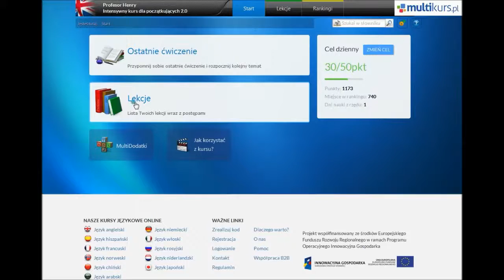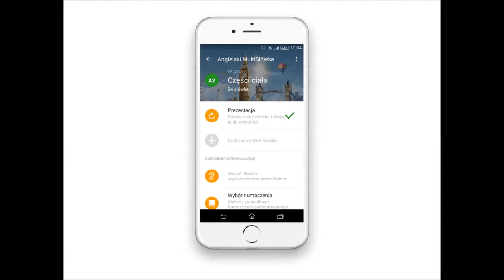Jak wybrać kurs dla siebie?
Chcesz dowiedzieć się, który kurs będzie najlepiej dobrany do Twoich potrzeb? Obejrzyj film i dowiedz się jak wybrać kurs dla siebie z bogatej oferty kursów na platformie multikurs.pl !